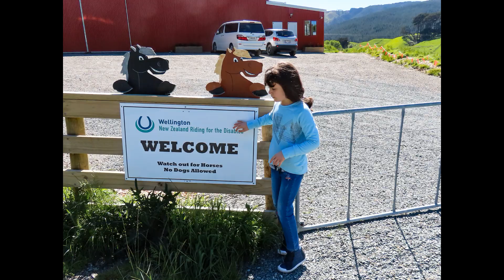I ONLY HAVE EYES FOR YOU - The Ruby Page and Joe Ruberto Jazztet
Piano - Joe Ruberto
Drums - Tony Floyd
Double Bass - Dean Addison